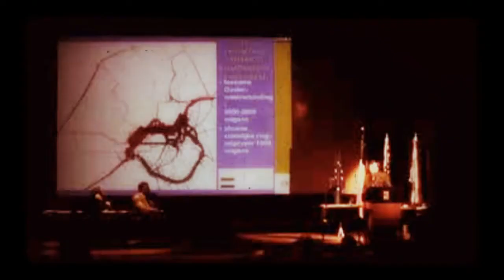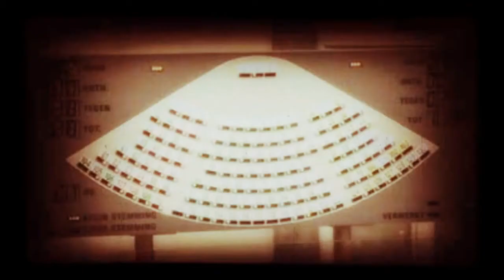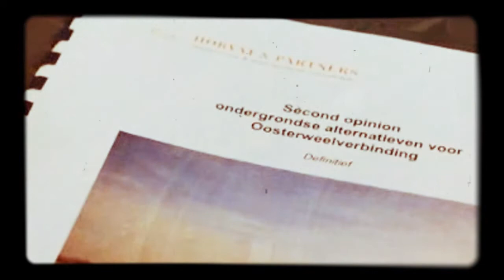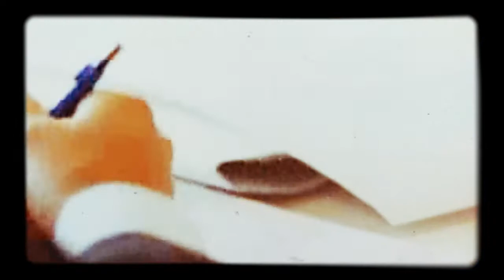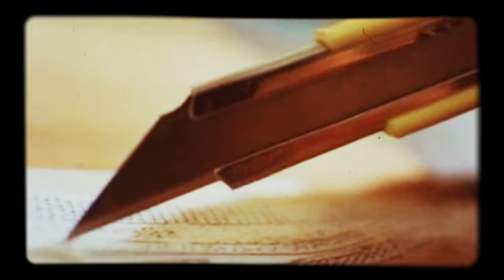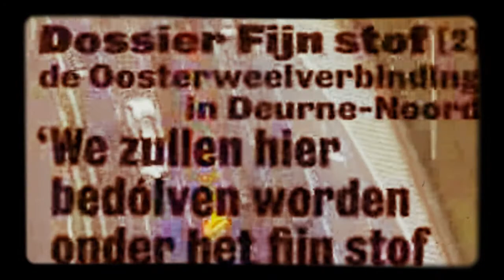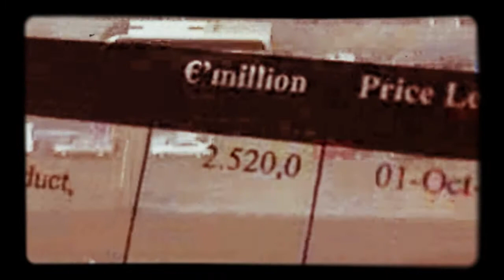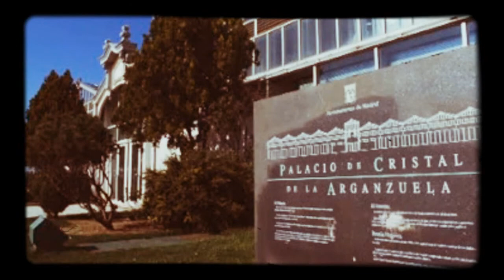Panorama De Lange Wapper, een brug te ver